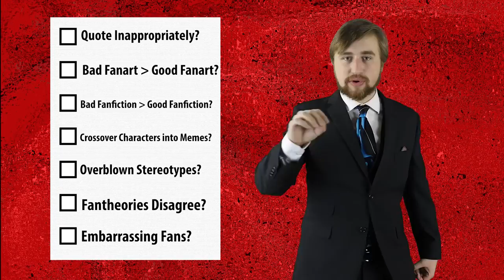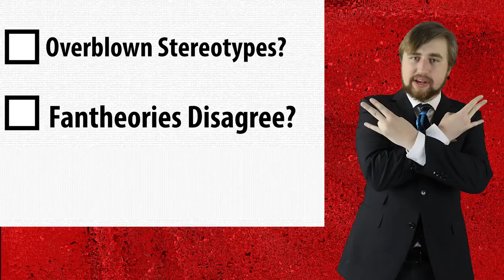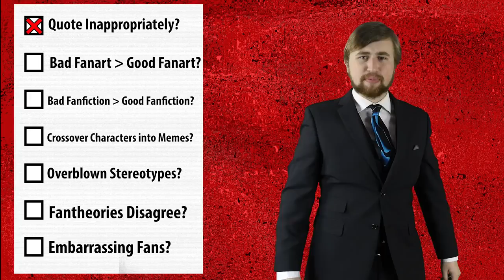STOP - Undertale Fandom (Greendoms)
A good synopsis.